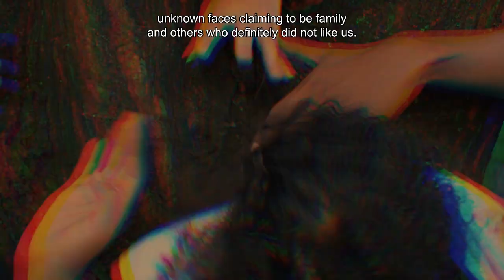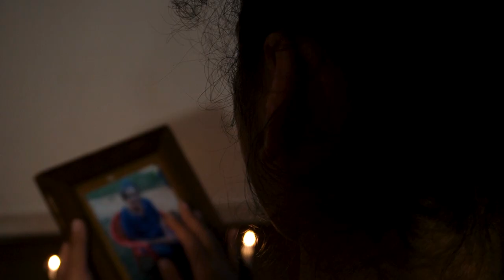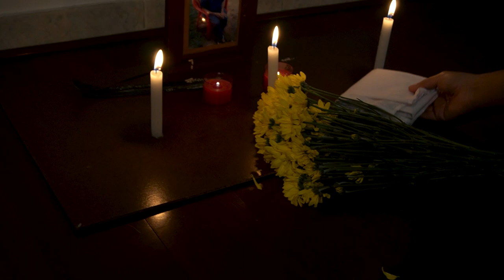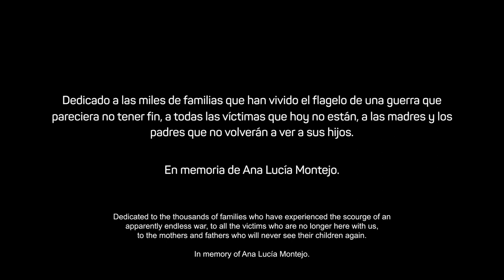Memorias de una generación con olor a café (English subtitles)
Memorias de una generación con olor a café – un vídeo de Carolina Beleño Garcia & Matchume Zango

En Colombia, más de 6 millones de personas se han visto obligadas a abandonar sus tierras a causa de la violencia generada por grupos al margen de la ley. Este trabajo es una memoria que ha pasado a ser un mal recuerdo de una de tantas familias que han dejado atrás todo lo que algún día construyeron con sudor, madres que han dejado los cuerpos de sus hijos tirados en el suelo y muchos otros encaminados al sufrimiento del reclutamiento forzado. Esta situación que se ha mantenido por décadas es expresada en el poema ¿Qué es lo bueno? que a su vez se conjuga con melodías que inspiran en el cuerpo movimientos que exorcizan fantasmas del pasado que pasan a las siguientes generaciones, gracias a las noches en vela y discusiones políticas que se generan en las conversas de los abuelos, sus hijos y nietos. Esta es una historia que no llega a un fin sino que termina con un nuevo comienzo.

Memories of a generation with the smell of coffee – a video production by Carolina Beleño Garcia & Matchume Zango

In Colombia, more than 6 million people have been forced to abandon their homes and lands due to the violence orchestrated by outlawed groups. This is a work of remembrance of a haunting past for the many families that have left behind everything that they once built with their toil and sweat, for mothers who have helplessly left the charred bodies of their children lying on the ground and many others exposed to the tribulations of forced recruitment. This situation which has been reproduced for decades is expressed in the poem ¿Qué es lo bueno? (What is the good?), accompanied by melodies and bodily movements that attempt to exorcise ghosts from the past. These are passed onto the next generations in sleepless nights and political discussions stemming from the conversations between grandparents, their children and grandchildren. This is a story that does not come to a definite end, but ends with a new beginning.

Creative direction: Carolina Beleño Garcia & Matchume Zango
Original soundtrack: Matchume Zango
Choreography, text & voice-over: Carolina Beleño Garcia
Special participation: Daniel Alejandro Luna, Eloth Luna García & María Camila Guerrero
Video production & recording: Daniel Alejandro Luna & María Camila Guerrero
Video editing & subtitling: Isaías Uamba & Ivan Barros
Graphics: Francisco Vinagre
Translation: Valerie V. V. Gruber, Gilbert Shang Ndi & Cláudio Manoel Duarte de Souza
Executive production: Valerie V. V. Gruber

Artwork funded by the Chair of Social and Population Geography at the University of Bayreuth.